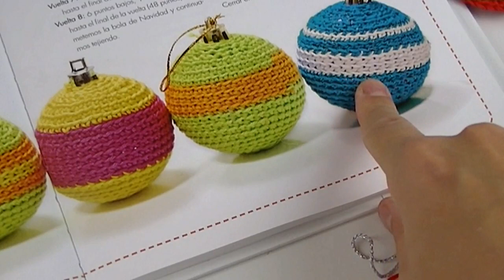Como hacer una bola de navidad o posavasos de ganchillo facil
Os traigo un proyecto genial para todos, una bola de navidad en ganchillo o crochet punto a punto para todos, también se puede utilizar de posavasos para estas fiestas

DE VERDAD CROCHET

CURSO BASICO DE GANCHILLO PARA PRINCIPIANTES

CORREO PARA EMPRESAS  Y COLABORACIONES